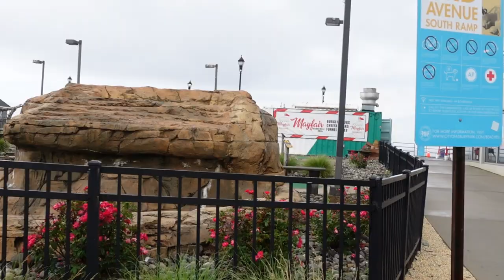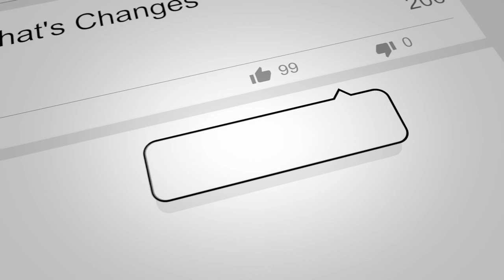Visiting Asbury Park Beach & Seaside Heights - Jersey Shore - Bday Bash!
Everyone wish Cat a happy birthday as we celebrate here in Asbury Park beach.  It was a rainy day but cleared up later in the afternoon.  Come see what changed at the boardwalk and if social distancing is working in the beach.

Gener also got to go to Seaside Heights.  A much longer boardwalk and he gets to ride a gondola just to reach the other end.

We also decided to go back early morning with the rest of the Pogiboys to Asbury Park beach!  We tried to catch an early sunrise and managed to catch some awesome views with the drone.